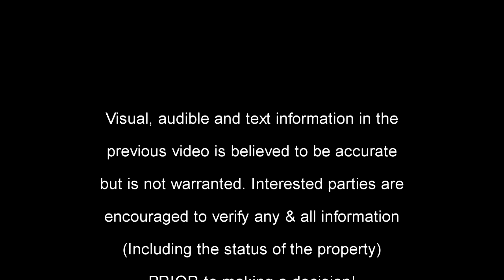Shelly Rosenblatt Presents 205 Traditions Drive - Alpharetta, GA